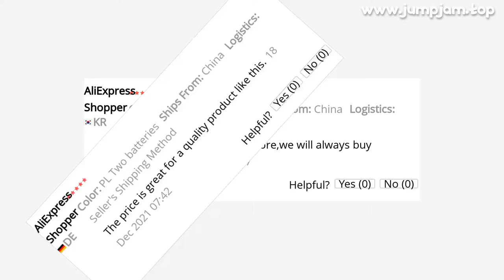🔥 [ ON SALE ] ELECTRIC BICYCLEA E BIKE 800W 48V12.8AH LITHIUM BATTERY 26 INCH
00:00:00 Intro
00:00:10 Presentation
00:01:15 User reviews (from site)
00:01:24 Fin 🙏

ELECTRIC BICYCLEA E BIKE 800W 48V12.8AH LITHIUM BATTERY 26 INCH EBIKE BIKE FOLDING MOUNTAIN FOR ADULTS FOLDING FOLDABLE

PRODUCT STARS ⭐: 5.0/5
STORE NAME: JINGHMA BIKE STORE
STORE RATING: 100.0%/100%

Shipping and Service1
It usually takes 50-70 days to ship goods from China to EU countriesSouth Korea (EU area, the United States: about 50-70 days to reach the destination
◆ Japan, South Korea: about 7-15 days to the destination) (remote areas cannot be guaranteed Time limit) (Island cannot be delivered)2
Bicycle warranty terms: frame and engine warranty: 365 days, battery warranty: 180 days
95% of bicycles are pre-assembled when starting
R3R3Product parameterMotor: 800W brushless motorBattery: 48V10/12
8A (according to the purchase configuration)Speed: 0-45KM/hBrakes: front and rear double disc brakesOverall single battery about: 50KMMaximum load: 180KGHeadlights: LED headlights + saddle taillightsBell: electronic bellScreen: LCDShimano transmission: 21-speed◆The electric bicycle R3 uses a high-strength aluminum alloy frame
The battery is built into the frame, which not only saves space, but also makes the bike's exterior design more attractive, while also ensuring safety and durability
This area has switches, lights, horns, indicator lights and speed buttons
Even if you haven't ridden an electric bike before, you can learn all the functions quickly
R3 is foldable and portable
You can ride a bicycle to watch the game, or you can avoid traffic jams and reach y destination quickly
Running with friends or family is another way to enjoy the holiday
◆The electric bicycle R3 is equipped with a dual-disc power-off system
When you brake, the electric bicycle will cut off the power and trigger the braking system
Let the electric bicycle stop quickly to ensure driving safety
Free gifts: １
Cross beam backpack 2
USB mobile phone holder 3
Pump 4
Tools 5
Headlight ６
Luggage rack (some items have been installed on the electric bicycle)
R3 electric mountain bike100km Dual battery lifeLong battery life, travel with confidenceStrong and unstoppableStrong power to climb 30° slopes easily, saving electricity and labor during daily riding, making long-distance travel easierThree modesManpower modelRide an electric bike directlyPower-assisted modelRiding and electric drive work together to save electricityElectric modeFull electric drive for electric bicycles800W High-speed motor800W high-power motor, high torque and high power, strong climbing 30°Aluminum alloy frameUsing high-density aluminum alloy, corrosion-resistant and rust-resistanthigh strengthanti-oxidationLoad 180KGStability control

92 REVIEWS AND USER RATINGS FROM AMAZON, ALIEXPRESS AND OTHER ONLINE SHOPS & CATALOGS!
THIS IS BEST ALTERNATIVE FOR ANIME SHIRTS BUT CHEAP (2,182.00) LOOK CLOSER AT THIS ELECTRIC BICYCLE PRODUC